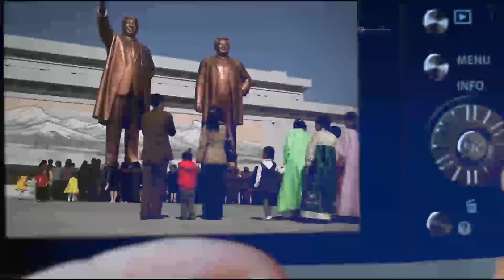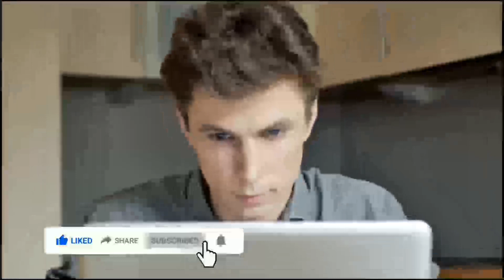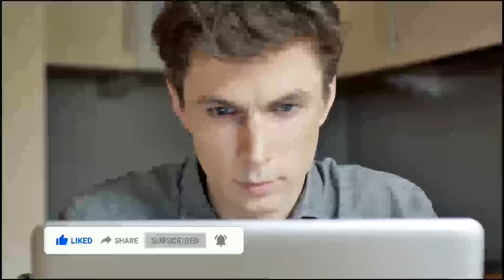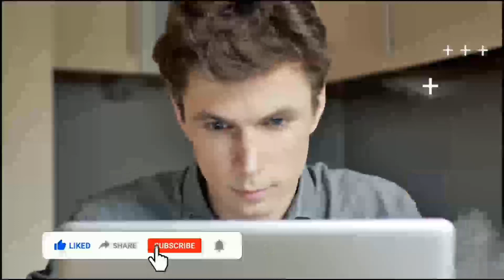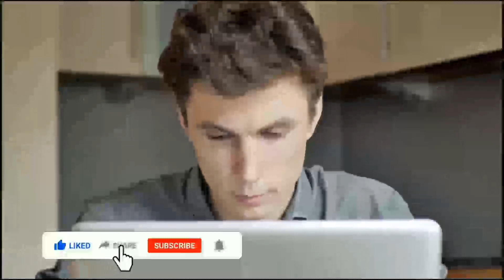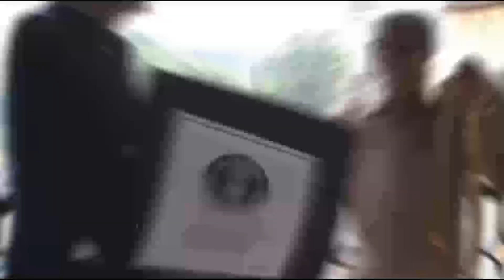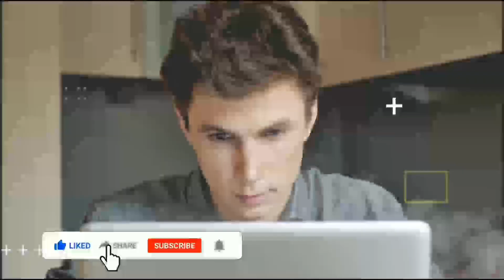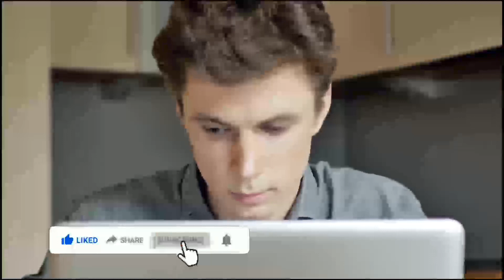North Korea list of Surprising Facts | Kim Jong Un Strict Rules | MUST WATCH